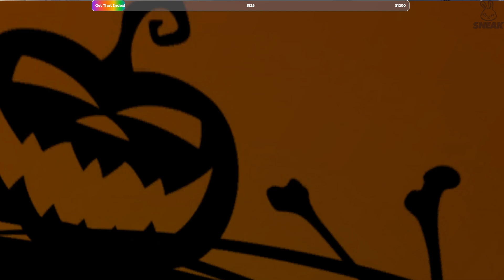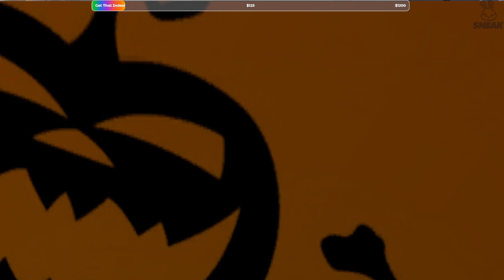🎃VRChat Halloween Party!🎃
These vods I did on twitch ever since moving to OBS due to computer requirements will be uploaded on youtube as a place to store them at 6pm GMT until they are done. Regular editing will be resuming shortly and posted at 12 noon GMT everyday.

If you like what you see here, I stream every Monday, Tuesday, Thursday & Saturday over on twitch, please come check me out over there!
You can also find out when I go live or chat at me on twitter